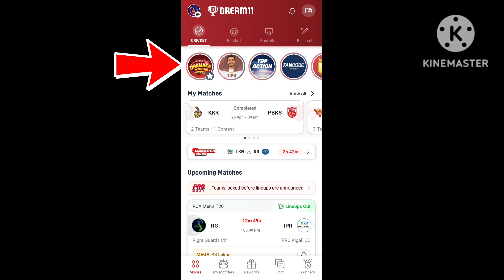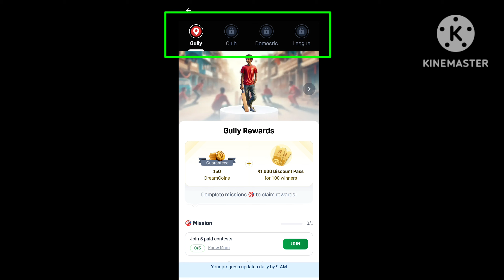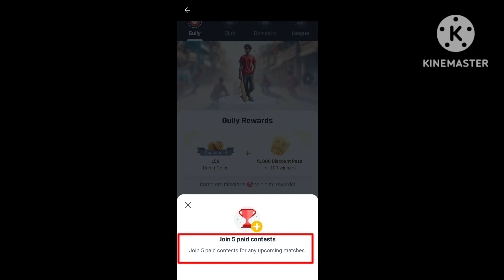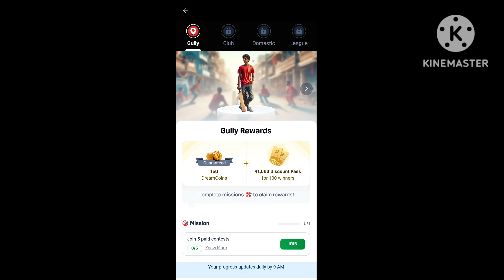Dream11 T20 Championship|| How To Join Dream11 T20 Championship|| Dream11 T20 Championship Kya Hai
Dream11 T20 Championship||
How To Join Dream11 T20 Championship||
Dream11 T20 Championship Kya Hai
About Video 👇👇👇👇👇👇
Maine Es Video Mein Dream11 Ke T20 Championship Ke Bare Mein Bataya Hai

Topics Cover 👇👇👇👇👇👇
1. What is Dream11 T20 Championship
2. How To Join Dream11 T20 Championship
3. How To Complete Dream11 T20 Championship Mission 2024
4. What is The Prizes Of Dream11 T20 Championship

2. Use my invite code DHRUV5323LM
3. Get ₹500 in discounts